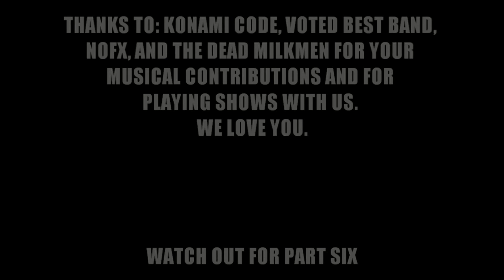Vampirates 2011 US Tour Wrap Up - Part Five